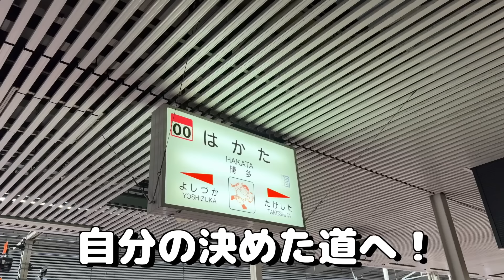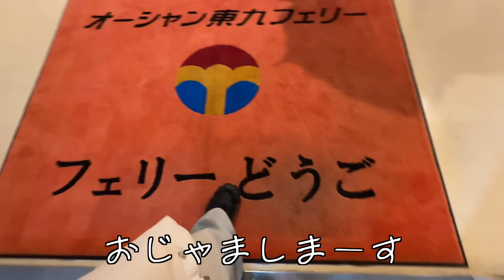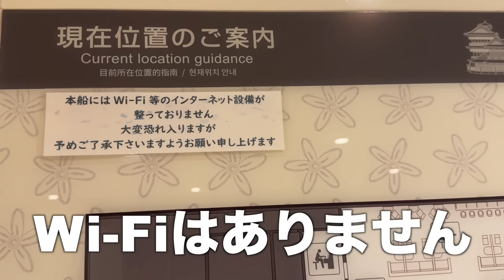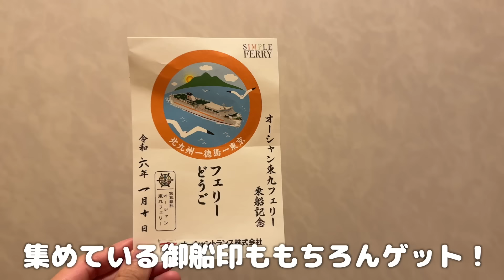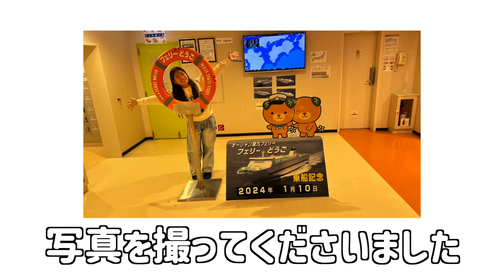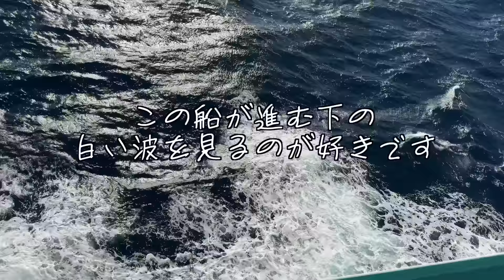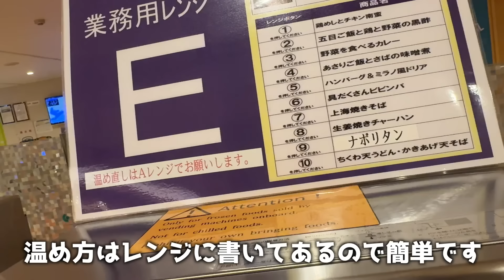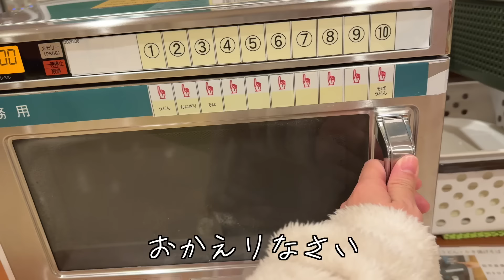レストランのない船で34時間｜めちゃガラガラでした｜福岡→東京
オーシャン東九フェリー どうご
料金：19,030円(動画内の金額は間違いです)

立て続けの船の動画でした！
設備がとても綺麗だし、海が見える大浴場もあって最高の旅となりました。
必要最低限の設備は整っているし、レストランがなくても自販機で作るご飯もワクワクして
私は34時間楽しめました！

あ！行く方はタオルとお金忘れずに！

原曲・作曲者：れいな
アレンジ：agedori
効果音：OtoLogic